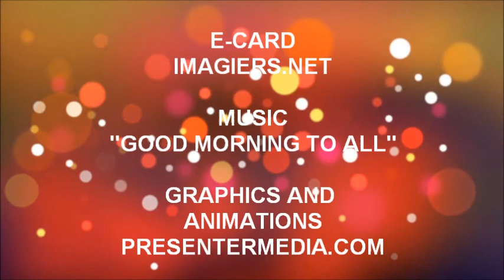JOYEUX ANNIVERSAIRE SEPHORA !!!